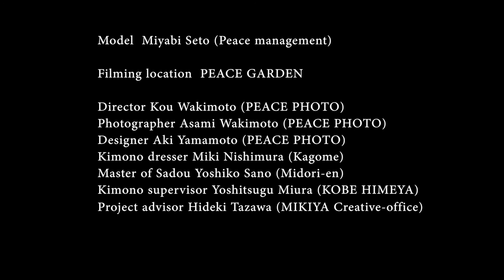Kimono伊丹だし姫 DASHIHIME×Photoshoot×AntiqueKimono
現代のだし姫（伊丹PRモデル）で伊丹の魅力を発信！
伊丹の街がもつ日本の美を国内の人から海外の人まで
知っていただくことをコンセプトに動画を発信しております。
今回はアンティーク着物を着て、作品撮りに挑みました。